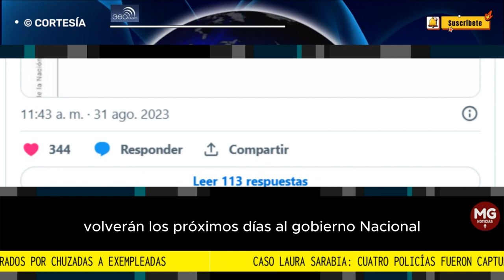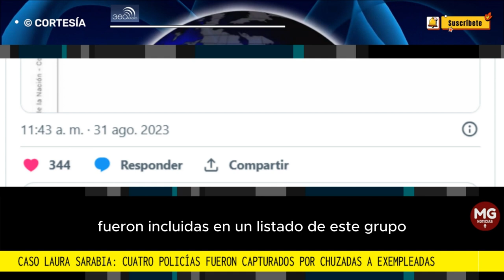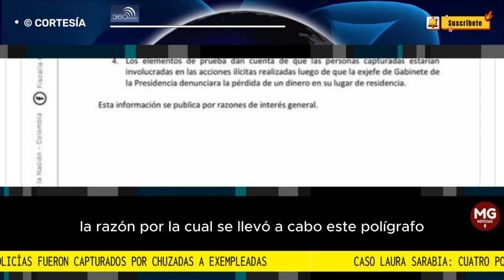LO ÚLTIMO CASO LAURA SARABIA 🔴 CUATRO POLICIAS CAPTURADOS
La Fiscalía ha señalado que los números de celulares de las dos exniñeras de Sarabia: Marelbys Meza y Fabiola Perea fueron incluidos en un listado del Clan del Golfo con el propósito de escuchar sus conversaciones.
FUENTE 360 RADIO